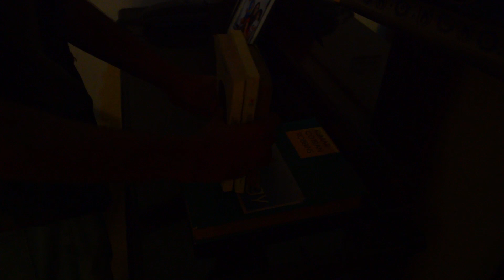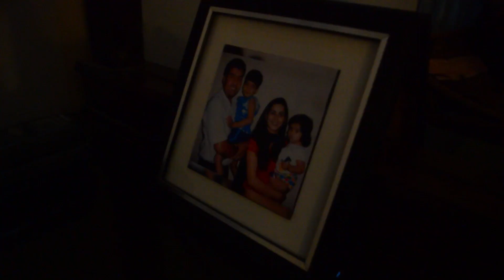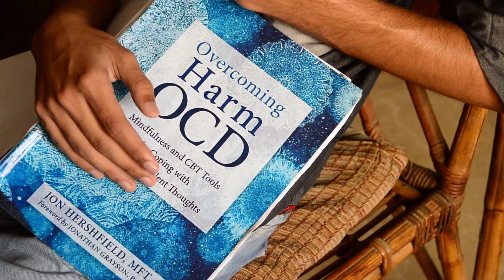Pure O - The Illusion of Control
The Artsy Lens presents one of the first short films productions.
Starring Rebal Adnan as our main actor

This film is based on an individual who is suffering from OCD (Obsessive Compulsive Disorder). The film showcases the lifestyle of an affected person and how it causes uneasiness to every thing that they do. Watch through to find out what happens after OCD takes into action over the brain.

CAST
Directed by: Muhammad Asad Ilyas & Sara Khan
Filmed by: Muhammad Asad Ilyas (The Artsy Lens)
Written by: Yusra Sohail
Actor: Rebal Adnan
Sound and Light: M.Rabeet Ali & M.Areeb Ali
Editing by: Syeda

PS: This is one of the earliest attempts in shooting a short film, I would greatly appreciate if you dropped an honest comment about the film as it will immensely help to improve my content :D